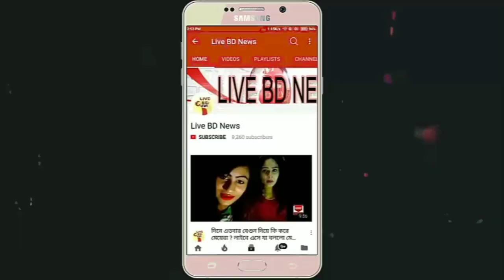মন্ত্রীর মৃত্যুতে আসন শূন্য, এমপি হবেন চিত্রনায়িকা শাবানা !! Actress Shabana campaign for AL ticket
মন্ত্রীর মৃত্যুতে আসন শূন্য, এমপি হবেন চিত্রনায়িকা শাবানা